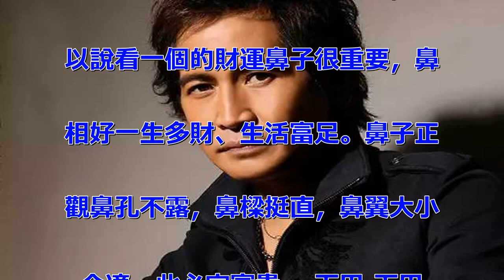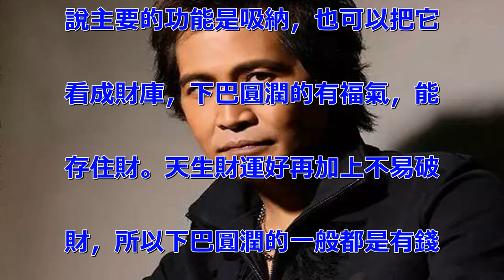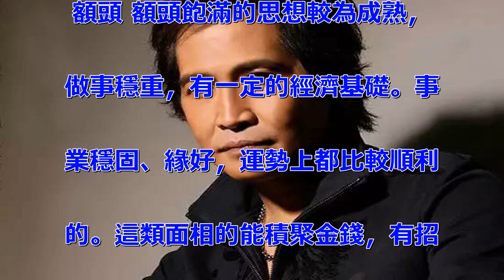富不富看鼻子，這幾種面相的人都很有錢！看看你身邊是不是有隱藏的富豪？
富不富看鼻子，這幾種面相的都很
有錢 為什麼有的會富有？什麼樣
的面相會發達？下面就為您分析下
有錢都有哪幾種面相，對照一下你
是不是隱藏的富豪。 鼻子 鼻子
在面相之中有著財帛宮的稱呼，所
以說看一個的財運鼻子很重要，鼻
相好一生多財、生活富足。鼻子正
觀鼻孔不露，鼻樑挺直，鼻翼大小
合適，此必定富貴。 下巴 下巴
指的是地閣，代表著乘載，也就是
說主要的功能是吸納，也可以把它
看成財庫，下巴圓潤的有福氣，能
存住財。天生財運好再加上不易破
財，所以下巴圓潤的一般都是有錢
。 耳朵 耳朵大的很有福，這種
面相的不操勞，運氣超好。耳朵或
耳垂摸起來厚實有肉的命中有偏財
，會抓住某個時機大發特發，這類
面相的平時默默無聞，但會突然一
鳴驚，展現出自己強大的財力。
額頭 額頭飽滿的思想較為成熟，
做事穩重，有一定的經濟基礎。事
業穩固、緣好，運勢上都比較順利
的。這類面相的能積聚金錢，有招
財生財的本領。